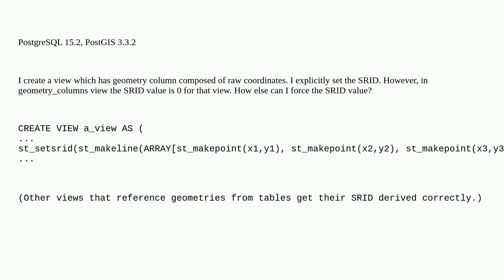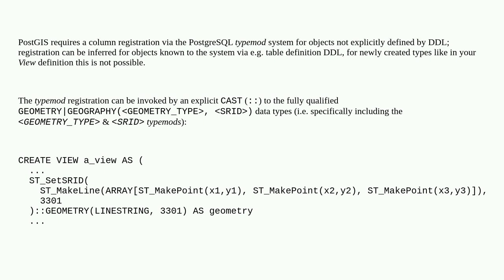Gis: SRID value=0 in geometry_columns for a view that explicitly uses ST_SetSRID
SRID value=0 in geometry_columns for a view that explicitly uses ST_SetSRID

A special thanks goes out to the awesome community

  postgresql postgis sql